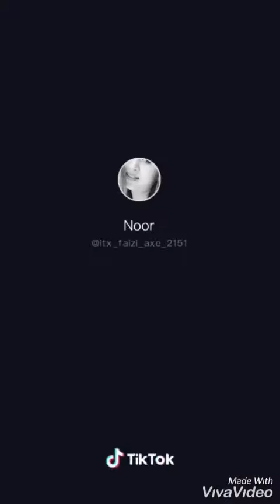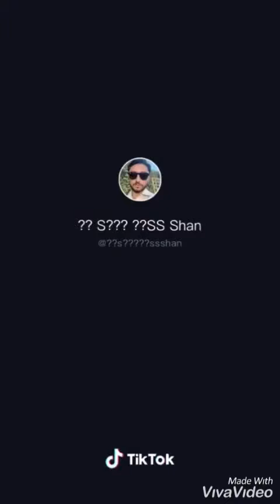Khush to WO log rehte hain best Shairo shairi